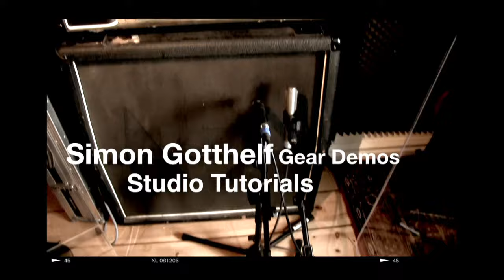Studio Tutorial 1: Studio Hardware and Software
This is a part of my studio tutorial series, where I quickly show how I like to produce backing tracks and record guitars for my youtube demos.
This part 1 is the hardware and software that I use in my studio.